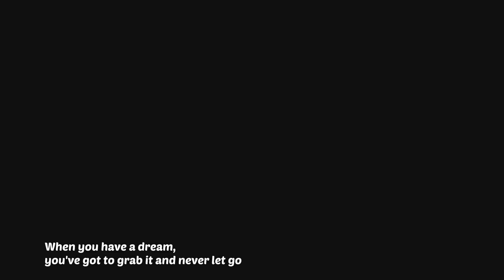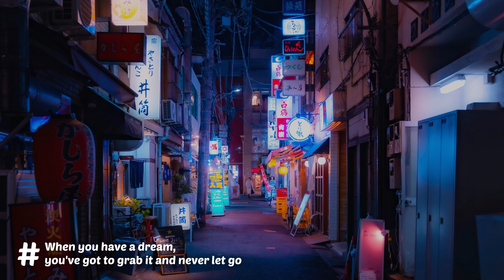ONLY1 THEORY - Summer Splash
🎵 Full channel playlist on Spotify!
➥Support Instinct:
🎵 Ellusive:
📷 Picture Unsplash:
If you wanna use the music or photo in this video,
please contact the artists/owners of the music!